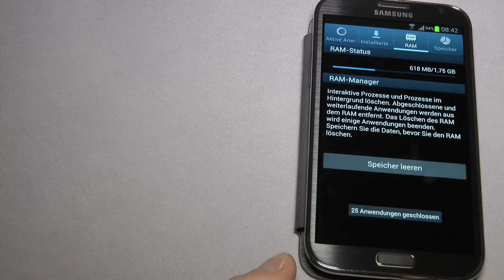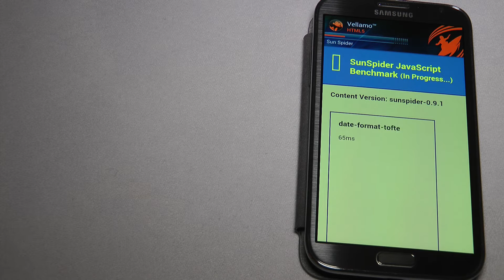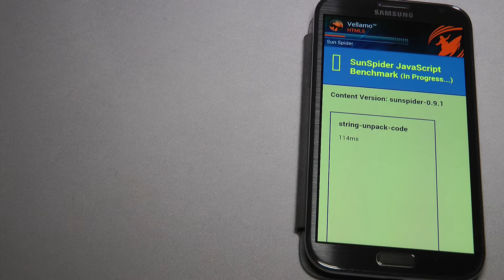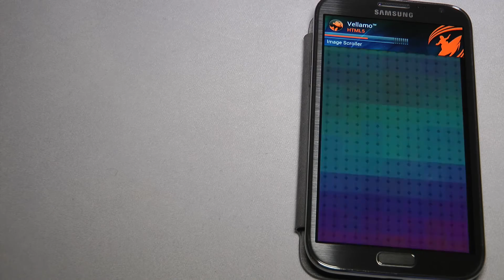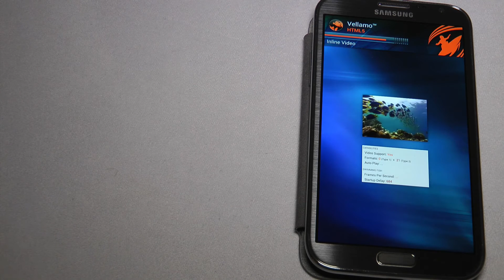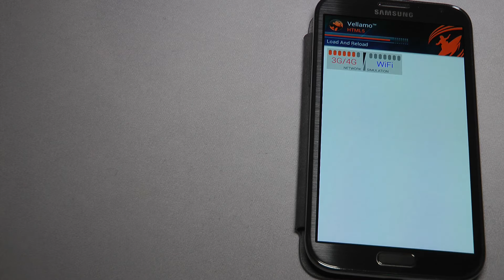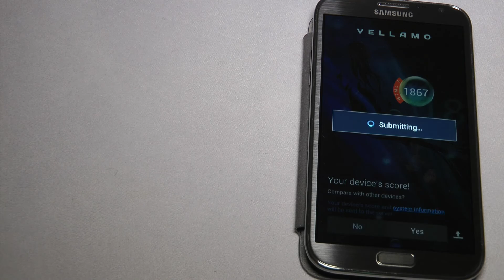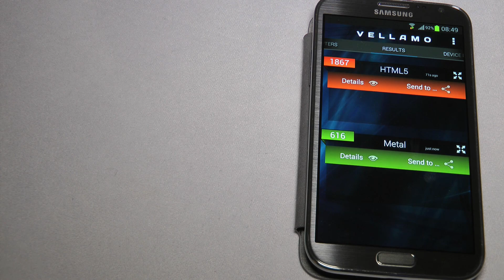Samsung Galaxy Note 2 GT-N7100 N7100XXDMA6 4.1.2 Vellamo Speedtest Benchmark